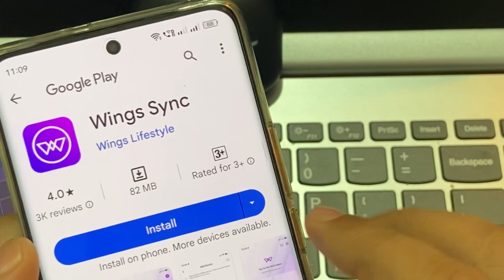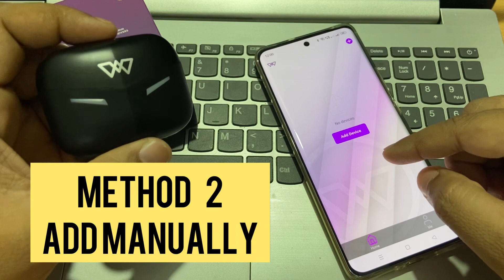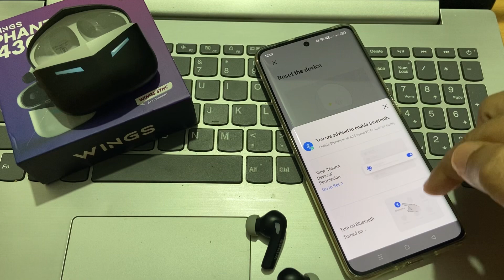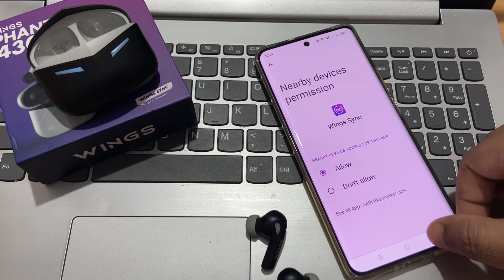Wings sync application! how to wings sync application install? कैसे wings phantom 430 use karen?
Wings  phantom 430 Tws ! how to wings sync application install? कैसे wings sync app इनस्टॉल करें?

product link 🖇️